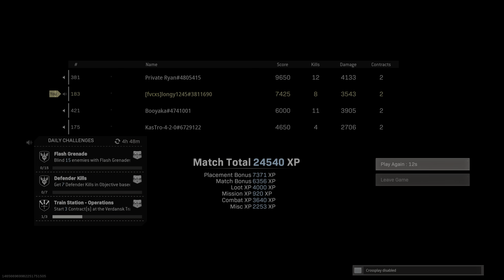COD MW Warzone Win 110